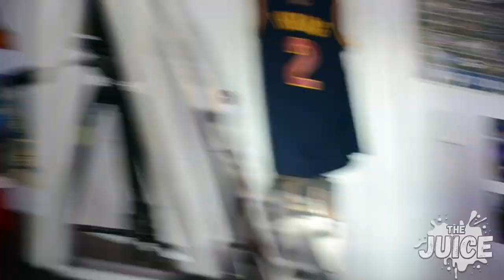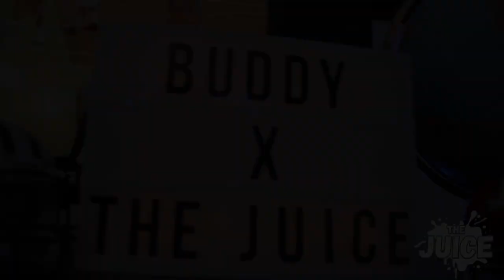Buddy Boeheim Interview | Z89 The Juice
Buddy Boeheim swings by the Juice Lounge and chops it up with Harrison Singer. From family, friends and basketball... to food, music, and celebrity crushes... we've got you covered in this loaded one-on-one interview. 💯😎

⬇️ TIMESTAMPS ⬇️

0:00 Intro
0:13 Welcome Buddy
0:34 Brother transferring to 'Cuse
1:09 Brother's number for 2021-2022 season
1:37 Boeheim family number history
2:21 Relationship with sisters
3:07 Boeheim family 'golden child'
3:47 Going to SU's 6-OT win against UConn
4:19 Leaving home for a year at Brewster Academy
5:48 Any chance you could've played somewhere else?
7:29 Part 1 sign-off
7:49 Part 2 Welcome back
8:14 A day in the life of Buddy Boeheim
8:41 Recent spare-time activities
9:07 New Boeheim family dog
9:41 Daily morning routine
10:02 Music preferences
10:28 Funny Jay-Z story
11:27 Favorite movies
13:14 Additional hobbies
13:55 Life as a student, Sport Management major
14:57 Favorite Drake record
15:32 Drake coming to Syracuse?
16:10 Part 2 sign-off
16:21 Part 3 welcome back
16:38 Buddy Boeheim 'superlatives'
17:09 Funniest teammates
17:48 Best & worst dressed teammates
18:25 Quincy Guerrier, Elijah Hughes & shoes
19:20 Best & worst music taste on the team
20:19 Just watch... 😂🤦‍♂️
21:21 Teammate destined for most off-court success
21:47 Favorite summertime/offseason activity
22:12 Favorite local food spot(s)
22:51 Jordan or LeBron?
23:38 Buddy's celebrity crush 👀
24:10 What does the future hold?
24:48 Any NBA team(s) you'd want to play for? 🤔
25:25 New York sports
26:13 Football talk, Tom Brady, Derek Jeter
26:54 Cool Yankee game story
27:36 Buddy's social media
28:00 Sign-off, follow & subscribe 😊
28:35 Buddy farewell, thanks for watching!